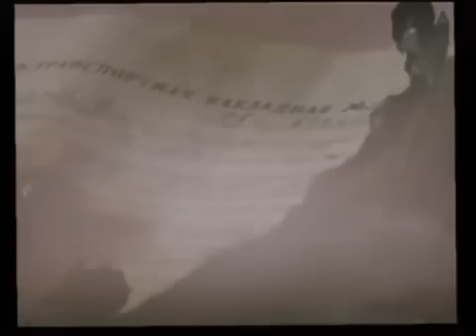Вицин, Моргунов и Никулин Поджег